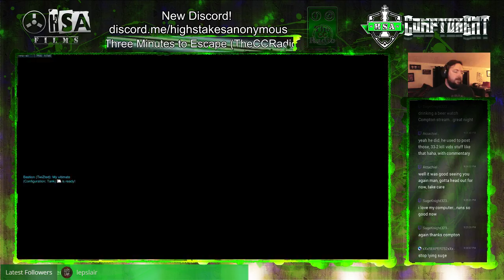Overwatch Ranked - Winston Orisa Reinhardt - Li Jiang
Roll With Eishi in some overwatch ranked. Play a few chars in this one. Enjoy though. My rein ults were horribly off.